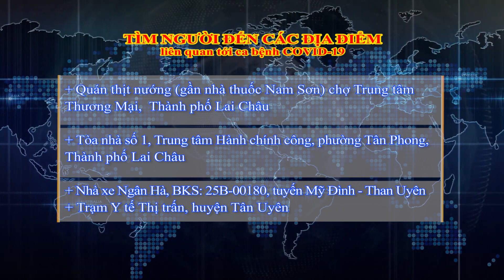LAI CHÂU - TÌM NGƯỜI ĐẾN CÁC ĐỊA ĐIỂM LIÊN QUAN CÁC CA COVID